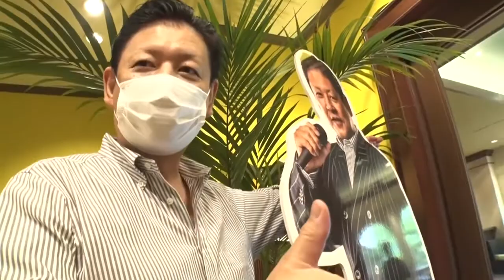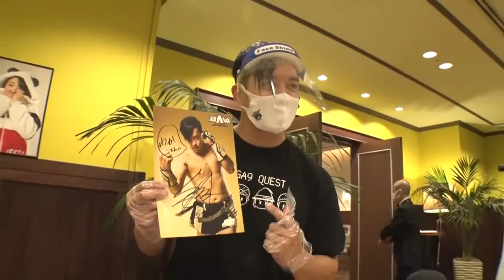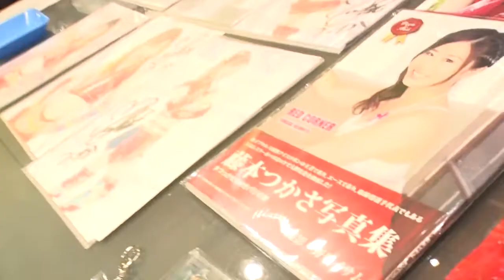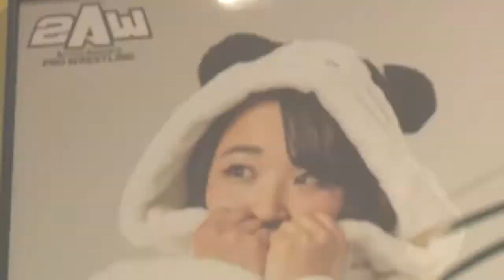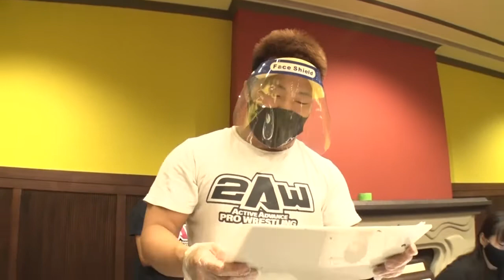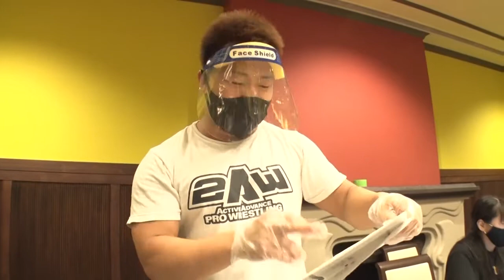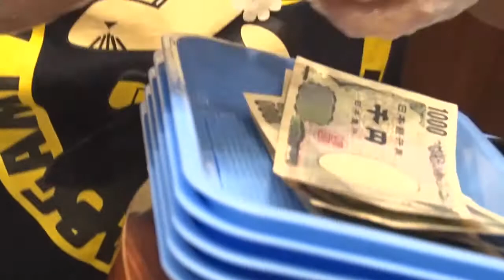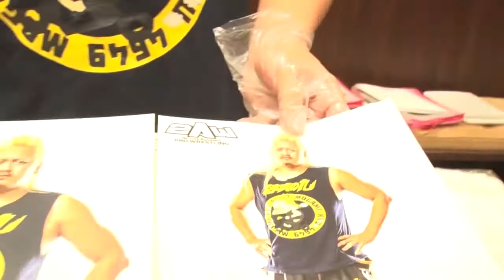2AW 9.23浦安大会 十枝利樹会長による前説＆オフショット/Introduction & Off shots of ２AW in Urayasu(Sep.23.2021)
大会本編はこちら

10.28後楽園大会はPPV生中継！

高画質＆アーカイブ10日間のKIPzでも同時配信